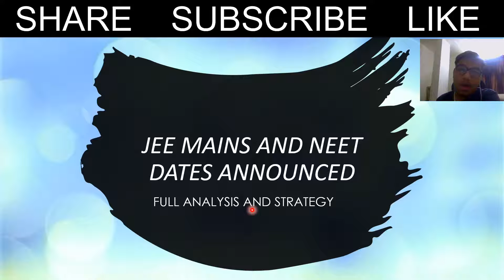JEE MAINS AND NEET-UG DATES ANNOUNCED 🔥🔥🔥 | Full analysis and strategy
so finally the dates are announced ...so this video talks about how many days are left and what to do in that time